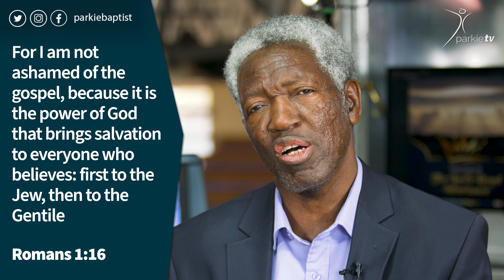Theme Vision October Week 1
We live in a world that has many messages going out on a daily basis. Some of it is negative and some it is positive. We have educative messages, motivational messages, inspirational messages and the list goes on. The Lord Jesus came with a royal message. He came declaring that the Kingdom of God had come. This message was actually the Lord Himself. Don't be silenced. Promote the good news of the Kingdom.